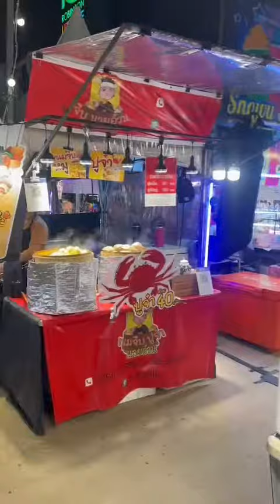ฝากผลงานนักศึกษากษา นส.พัชรี ในรายวิชา ผลิตสื่อฯ